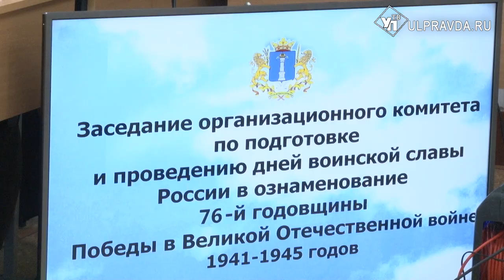Сад Памяти. В Ульяновск привезут землю из городов-героев со всей страны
Ульяновская область готовится к 9 Мая. В областном центре планируют благоустроить сквер у Моторного завода, высадить деревья в честь погибших на войне и создать новую аллею.